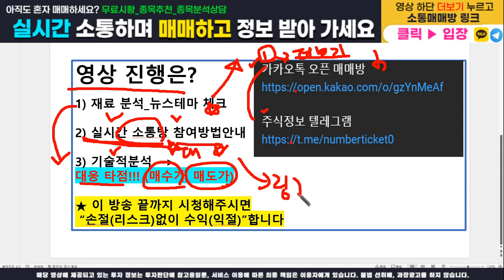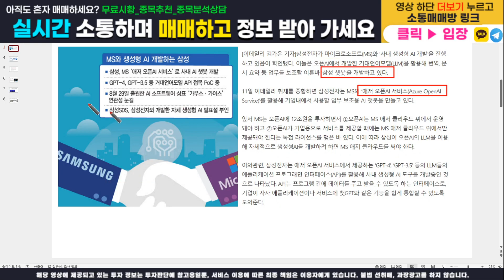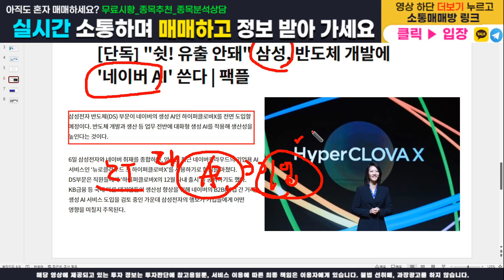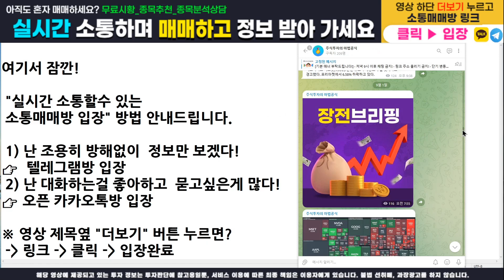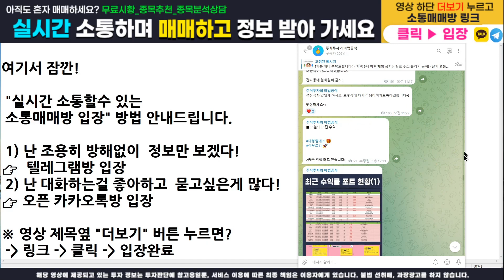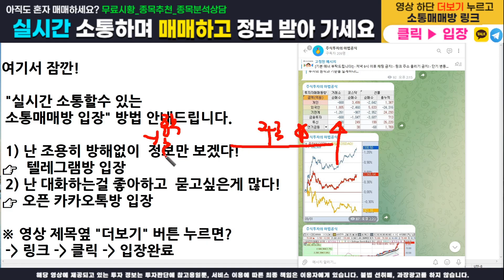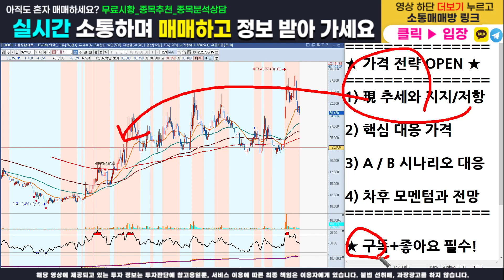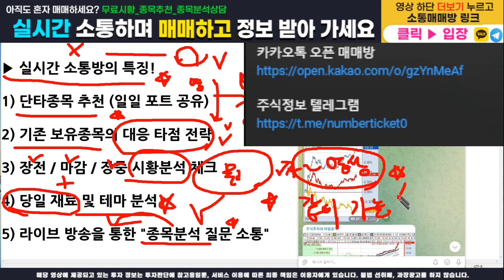[주식]마음AI - 핵심 가격전략 다 오픈합니다! 매수가, 목표가, 손절가 100% 공개! 이 영상하나로 수익 마감 확실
주식정보 텔레그램 구독자 카카오톡 소통 매매방